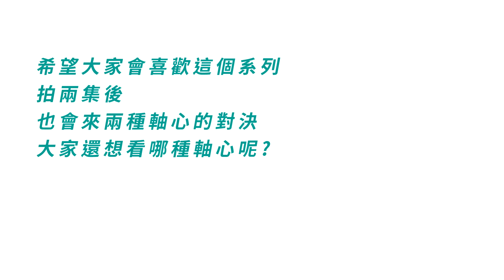【天線 SkyLine】軸心圖鑑EP1 鋸齒攻擊軸 Jaggy attack driver｜戰鬥陀螺 Beyblade Burst ベイブレードバースト Driver Collect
影片導航：
0:00 開場白
0:37 J軸
1:21 Sp軸
2:24 Jl軸
3:00 Rb軸
3:58 Ds軸
4:52 Sw軸
6:03 Pw軸